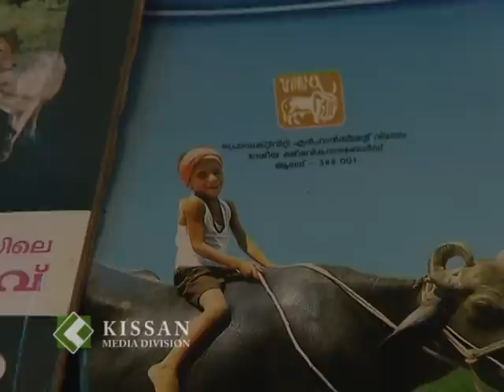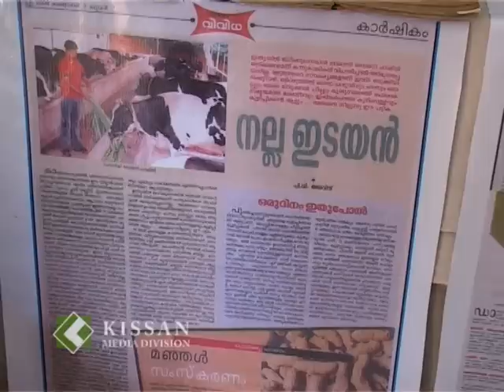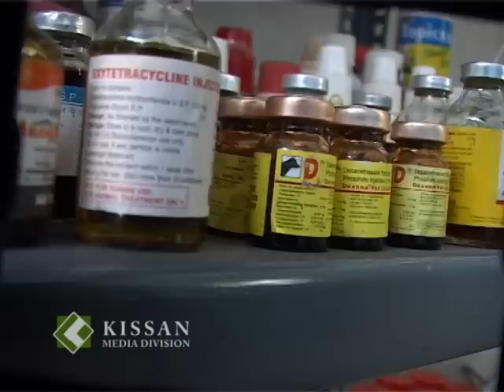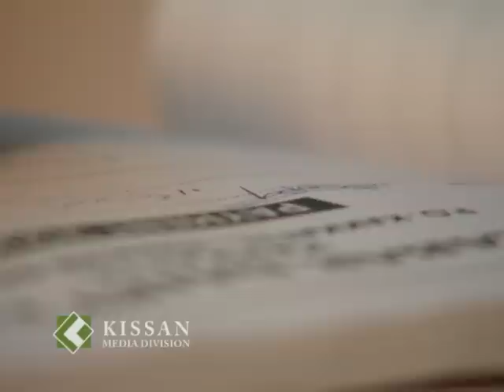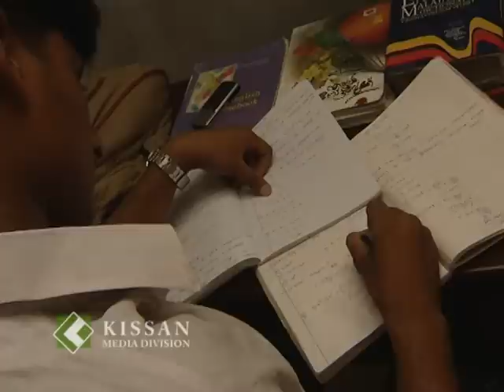Danish Majeed : Success story of a 17 year old student in Dairy farming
Danish Majeed : Success story of a seventeen year old plus two student who is profitably engaged in the dairying enterprise employing all modern scientific practices